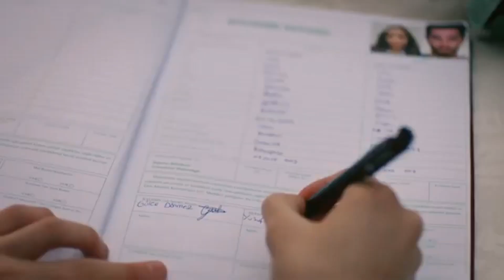Gülce & Yusuf ♡ Dip